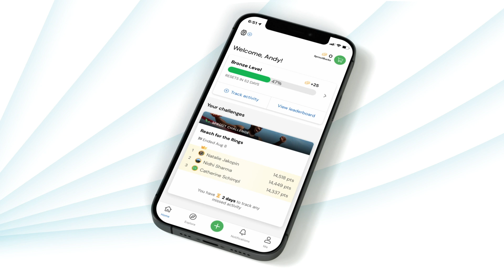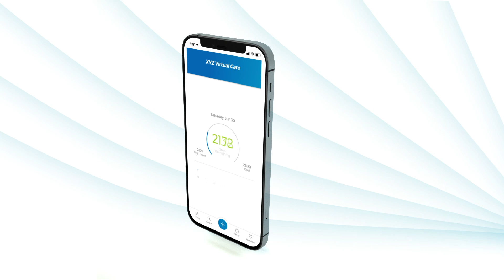Sprout - at Work